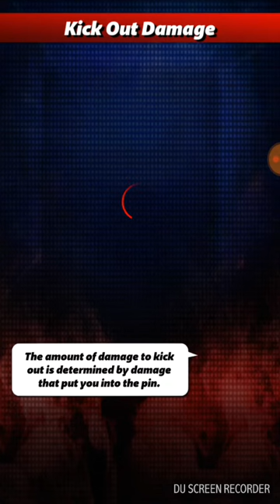WWE Champions - Sunday Night Heat Hard Mode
Got really excited!